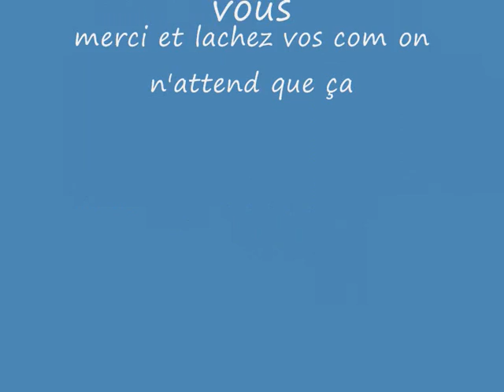monocycle: les glandus bonus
les inédits